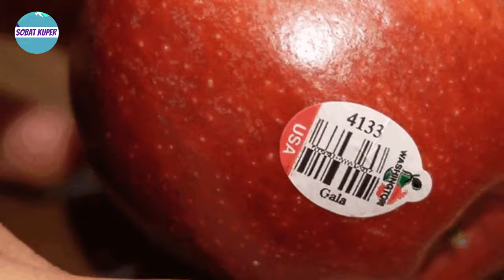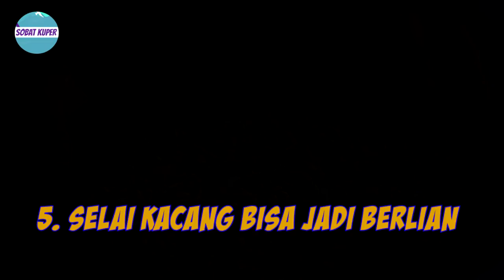7 Fakta Unik Soal Makanan yang Belum Kamu Ketahui!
1 LIKE Dari kalian Sangat berarti bagi admin :D

Credit Source : Free Non Copyright Music and Youtube